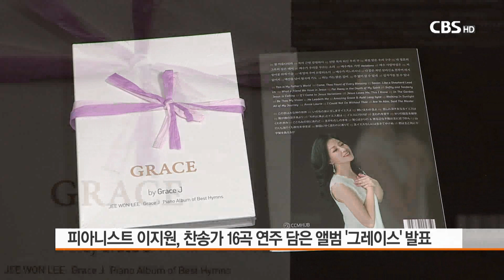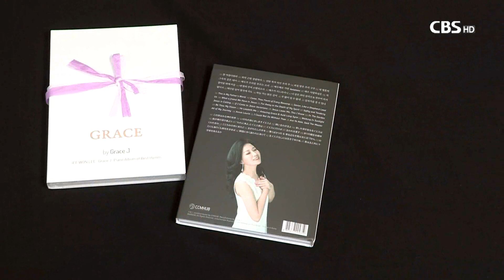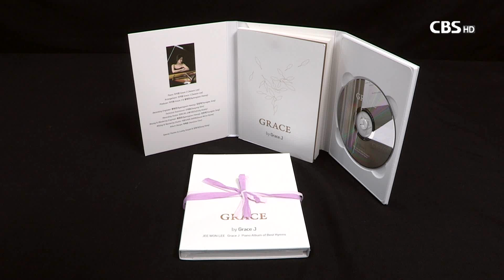[CBS 뉴스] [문화현장] 피아니스트 이지원, 찬양 연주 음반 발표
피아니스트이자 CCM 연주가인 이지원 씨가 찬송가 16곡의 연주를 담은 앨범을 발표했습니다.

이지원 씨의 앨범 '그레이스'를 이빛나 리포터가 소개합니다.

[리포트]
건국대 겸임교수로 재직하며 클래식 피아니스트이자 CCM 연주가로 활동 중인 이지원 씨가 직접 편곡, 연주한 찬양 앨범을 발표했습니다.

'그레이스'라는 주제로 발표된 이번 앨범에는 타이틀 곡 '참 아름다워라'를 비롯해 대표적인 찬송가 16곡이 이지원 씨만의 감각적인 연주로 담겼습니다.

[연주] '참 아름다워라'

예년에 비해 CCM 연주 앨범의 수요가 감소하며 연주 앨범 발매가 크게 줄어든 상황에서도 이지원 씨는 연주곡만이 지닌 힘이 있다고 보고, 앨범 제작에 적극 나섰습니다.

[연주] '태산을 넘어 험곡에 가도'

[인터뷰] 이지원 겸임교수 / 건국대학교
"가사를 가지고 전달할 때는 굉장히 우리에게 빨리 전달이 돼요. 연주곡은 그것보다 조금 시간이 걸린다고 그렇게 얘기를 할 수 있는데요. 그럼에도 불구하고 또 때로는 가사가 없이 그냥 악기로 주는 마음들 그런 것들이 필요할 때가 있다고 생각하고 누군가가 이걸 한 분이라도 들이시고 다시 하나님을 만날 수 있다면 (좋겠다는) 그런 어떤 소망, 무모한 소망 그런 마음이 있었고요."

특히 CD로 제작된 이번 앨범에는 이지원 씨의 신앙고백이 한국어뿐 아니라 영어와 일본어로도 담겼습니다.

하나님을 향한 찬양이 열방으로 퍼져나가길 바라는 이 씨의 마음에서 비롯됐습니다.

"제가 가사를 넣을 수가 없다면 메시지, 하나님의 말씀의 선포가 있었으면 하는 마음이 있었어요. 영어와 일본어와 일본어를 담으면서 하나님이 주신 곡조, 하늘의 곡조가 열방으로 퍼져 나가길 바라는 마음으로 담았습니다."

이지원 씨는 찬송가 전곡을 녹음하는 프로젝트 사이트 '러블리 가스펠'의 찬양 연주에도 활발히 참여하고 있습니다.

앞으로도 이 프로젝트를 비롯해 찬양 연주와 교수 활동에 전념할 계획입니다.

"찬양은 정말 모든 장벽을 뛰어 넘어서 어렵게 코로나 때문에 다 막힌 그런 장벽들도 뛰어넘어 갈 수 있는 것이라고 생각을 하거든요. 그런 힘이 있기 때문에 그런 장벽을 뛰어 넘어서 사람과 사람 간의 장벽, 나라와 나라 간의 장벽, 이런 어려움의 장벽 그런 것들을 다 뛰어 넘어서 하나님을 향한 찬양이 널리 전파되고 그것을 통해 하나님이 다시 보이고 그렇게 되었으면 좋겠습니다. 각자의 처소에서 아무 것도 할 수 없을 때 찬양을 들으면서 하나님을 다시 만나고 다시 위로를 받고 그 사랑을 깨닫게 되길 바랍니다."

이번 이지원 씨의 앨범 수익금 전액은 전 세계 빈곤 아동들을 위해 사용됩니다.

CBS 뉴스, 이빛나입니다.